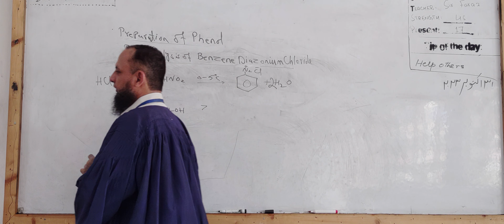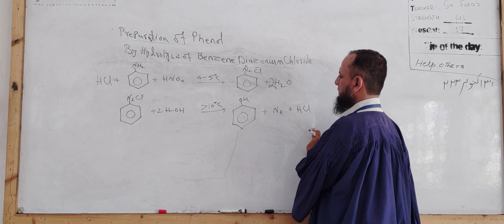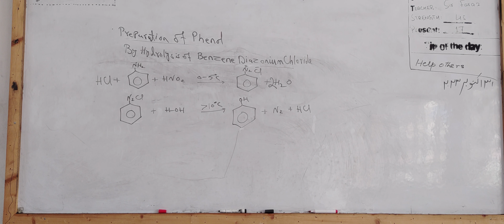18.33 preparation of phenol part 2 - revision